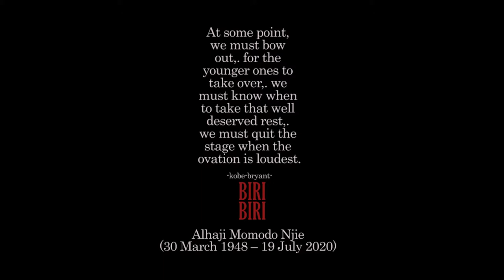City Affairs | Remembering Biri Biri, The Legend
Nyan Diaz, a friend of the Late Gambian football legend, Biri Biri, speaks on some fond memories of the star footballer.